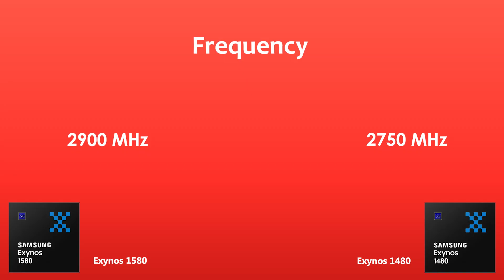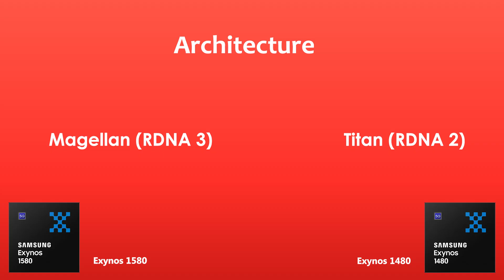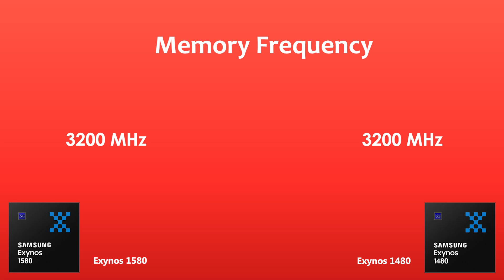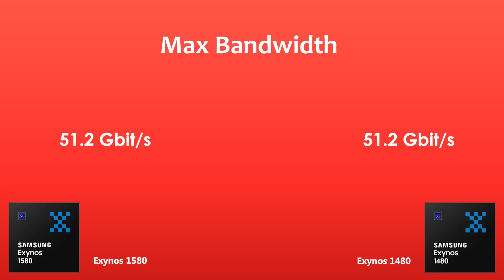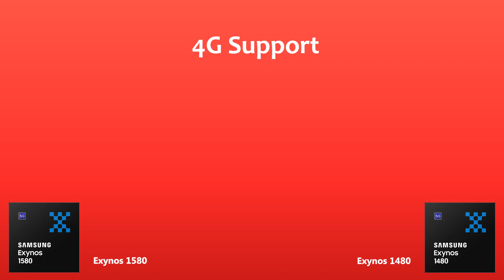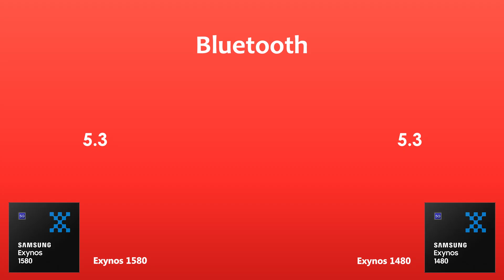Exynos 1580 Vs Exynos 1480 | Antutu Score & Benchmark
By:- Gadget Master 99 (GM99)